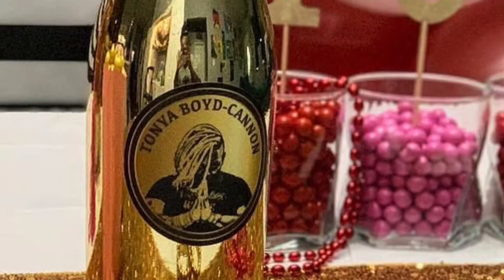Tonya Boyd-Cannon’s 1K Sub Celebration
Tonya wanted to thank you for your support, so she celebrated with a beautiful setup and more!